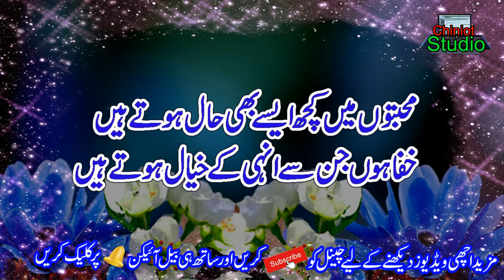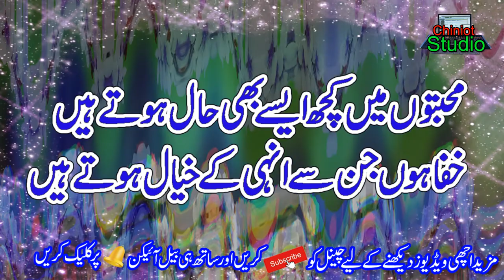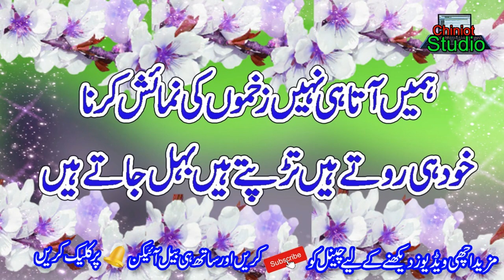Heart Touching Sad Poetry || Nice Poetry || Sad Shayari Status || Urdu Poetry